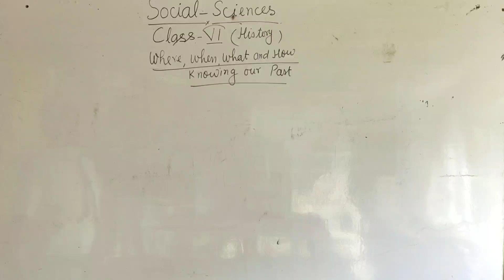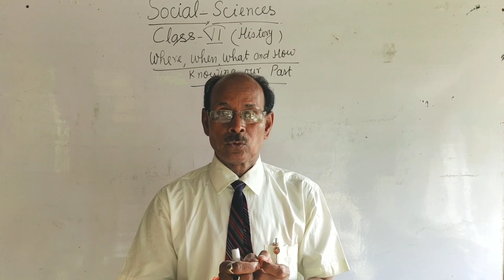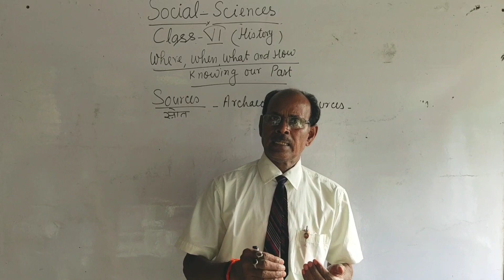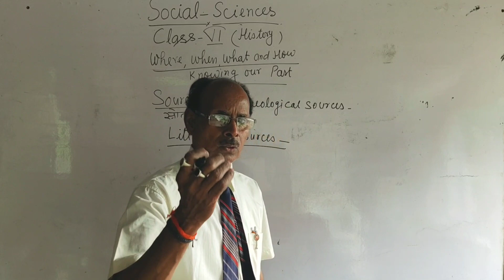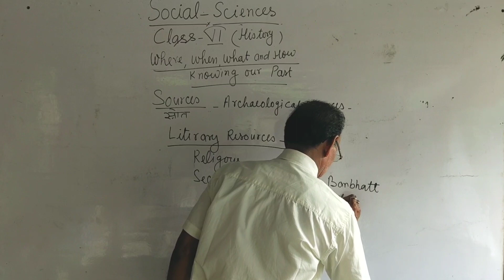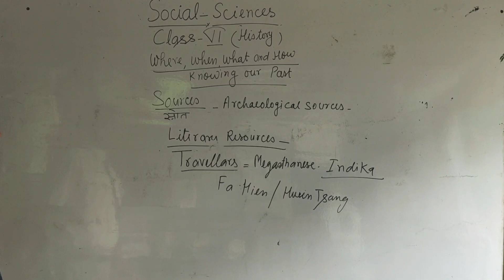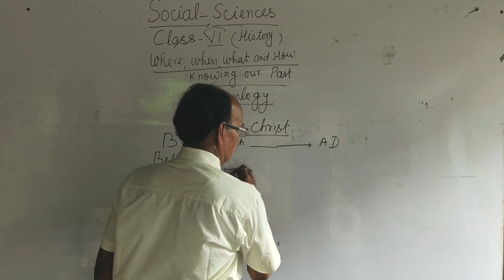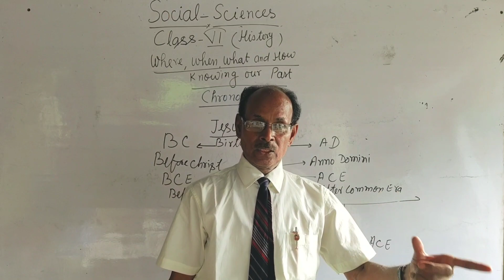NCERT CLASS 6 HISTORY CHAPTER 1 WHAT, WHERE, HOW AND WHEN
This video contains complete explanation of NCERT CLASS 6 HISTORY CHAPTER 1
In this video we have discussed some important topics like
Sources of history
Archaeological sources
Literary sources
BCE AND ACE
ETC
Please do watch the video till the end
And comment your confusions in comment box so that it can be solved as soon as possible
Share the video as much as possible
Thanx